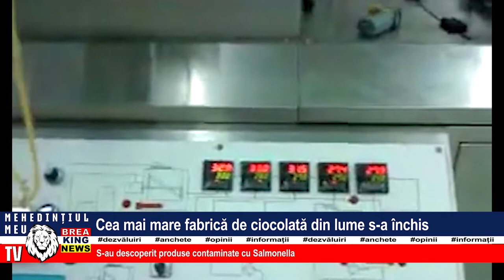CEA MAI MARE FABRICĂ DE CIOCOLATĂ DIN LUME S-A ÎNCHIS